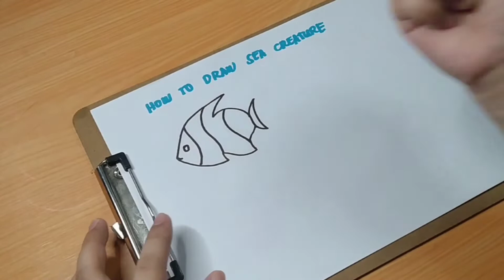🔴How to draw fish whale crab and shark - step by step kids learning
How to draw sea creature step by step for kids learning tutorial coloring fun activity